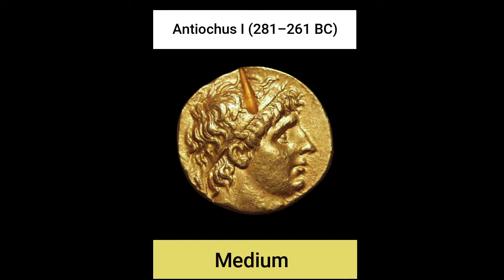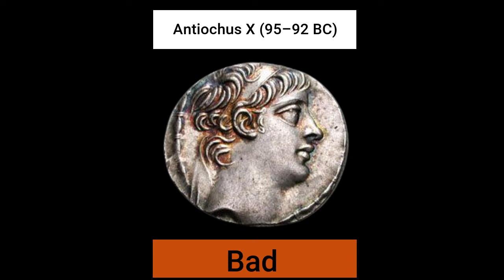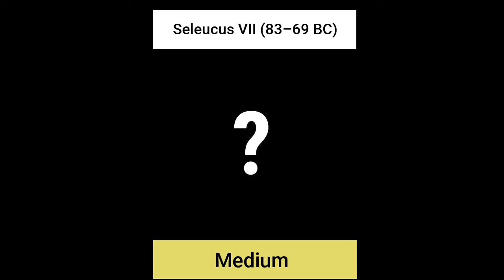Ranking All Seleucid Kings (Seleucus I - Philip II)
In this video i will be ranking every Seleucid Kings from strong Seleucus I to Philip II, if you disagree with my ranking pls be free and say your opinion on the comment section, i will be happy to see your opinions on this video and also who should i do next? ;)

content